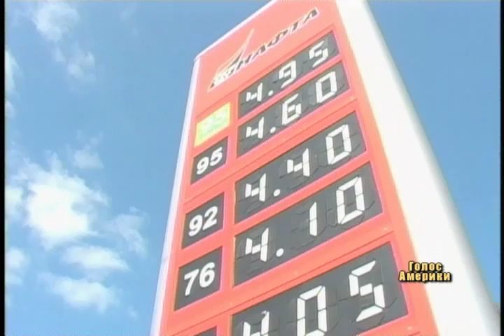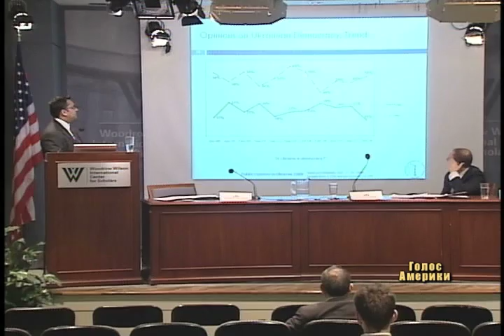Опитування: 76% українців відчувають загрозу хаосу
Три чверті українців  вважають, що Україна знаходиться на шляху до хаосу та нестабільності. Такі висновки звіту «Незадоволення та розчарування», опрацьованого за результатами опитування громадської думки в Україні. Результати опитування, яке провів Міжнародний фонд електоральних систем, днями оприлюднено у вашингтонському Центрі імені Вудро Вілсона.